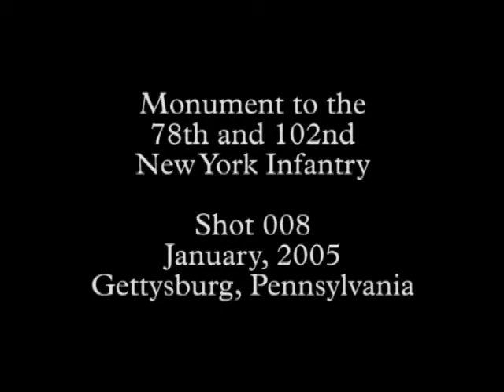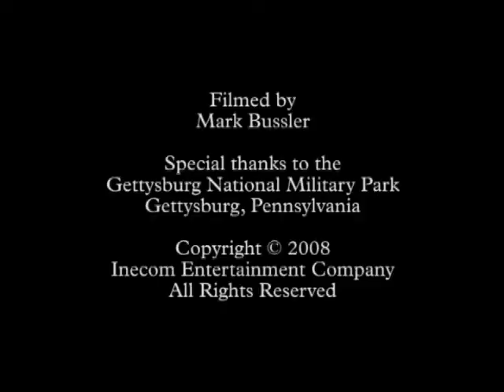Gettysburg Monuments 008 - Civil War 78th & 102nd NY Inf.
Gettysburg Monuments 008 - Monument to the 78th and 102nd New York Infantry on North Slocum Ave., Culp's Hill. It stands honoring those who served in the American Civil War from July 1st-3rd, 1863 during the Battle of Gettysburg. Statue is at the Gettysburg National Military Park in Gettysburg, Pennsylvania.

This series of b-roll footage from the Civil War Minutes documentary series (on DVD) is like a virtual battlefield tour of this historic American national park. 29th PA. General Lee vs. General Meade.

Shots filmed by Mark Bussler, producer of the Civil War Minutes Union & Confederate documentary series, Horses of Gettysburg and writer and director of "Westinghouse", a film about industrialist and Civil War veteran, George Westinghouse. Mark also produces the popular video game series on YouTube called Classic Game Room HD.